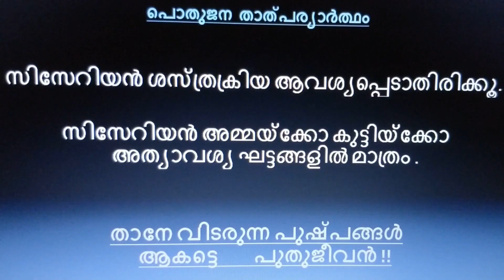Calicut COGS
This is the video created by Calicut Obstetric and Gynecological Society as part of public awareness initiative of Kerala Federation of Obstetrics and Gynecology to promote safe childbirth and decrease rates of cesarean section.